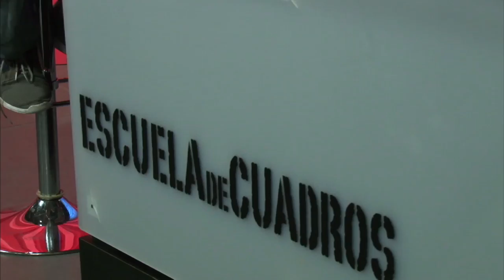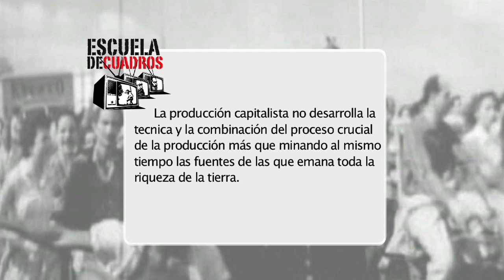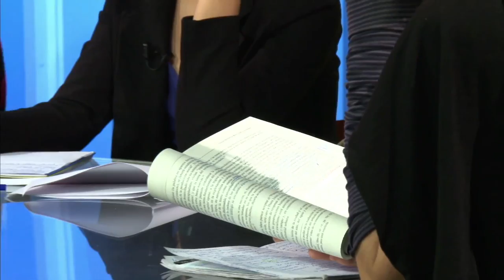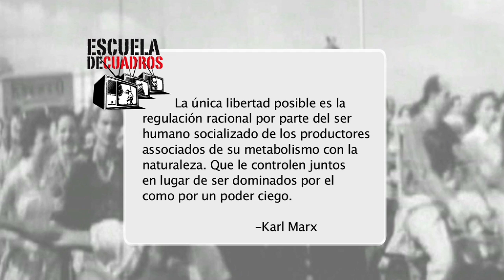Programa 195 - Marxismo, naturaleza y fractura metabólica (a partir de Manuel Sacristán)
En este programa estudiamos, a partir de un texto de Manuel Sacristán ("Algunos atisbos político-ecológicos de Marx", 1984), la crisis ecológica desde una perspectiva marxista. Francisco Navarro del Seminari d'economia crítica Taifa guía la discusión.